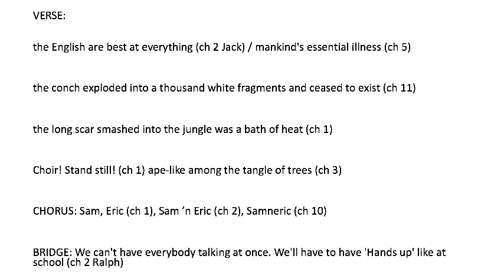The 'Lord of the Flies' Quotations Song Explained